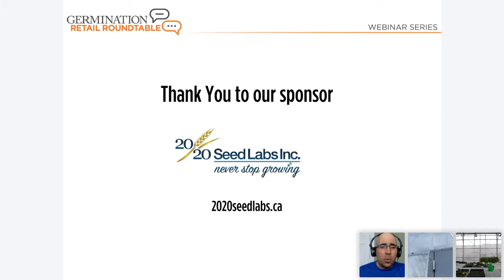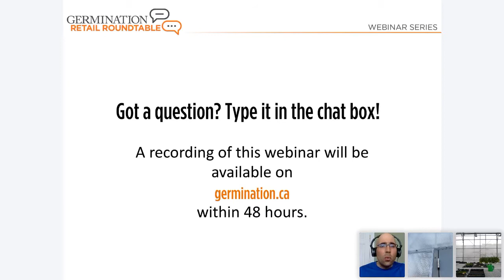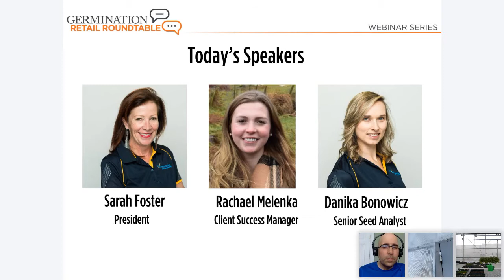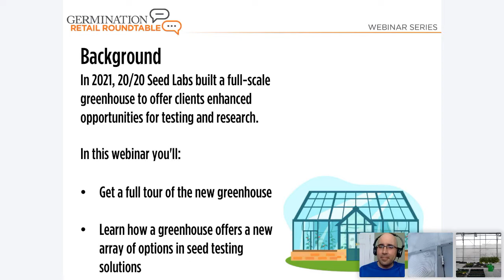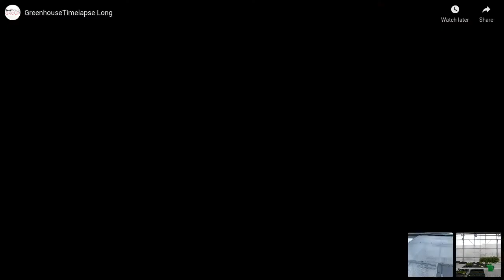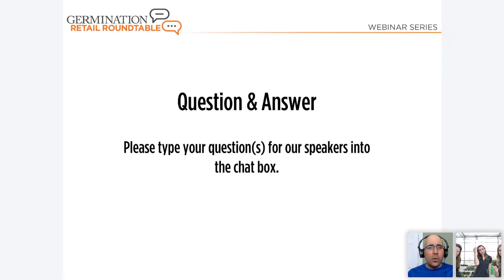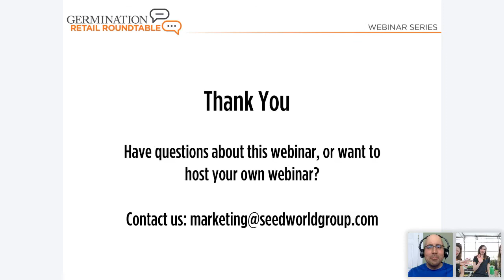How 20/20 Seed Labs New Greenhouse Creates New Possibilities in Seed Testing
In 2021, 20/20 Seed Labs built a full-scale greenhouse to offer clients enhanced opportunities for testing and research.

In this webinar you'll:
• Get a full tour of the new greenhouse
• Learn how a greenhouse offers a new array of options in seed testing
solutions

We hear from 3 staff members of 20/20 Seed Labs. Sarah Foster started 20/20 Seed Labs in 1989 in Nisku, Alberta. Sarah works extensively with government, farmers and industry within agriculture and is one of the most experienced seed analysts in North America, having completed accreditation for the United Kingdom, United States and Canada.

Rachael Melenka is client success manager for 20/20 Seed Labs. Rachael grew up on her family farm near Warwick, Alta., and currently her parents are full-time grain farmers. She graduated from the University of Alberta with a bachelor of science in environmental sciences and can now apply her degree to help people make better agronomic decisions.

Danika Bonowicz has been working as a Senior Seed Analyst at 20/20 Seed Labs for four years. She enjoys her position as a seed analyst and lead on greenhouse projects because her days are never the same and there’s always something new to learn.